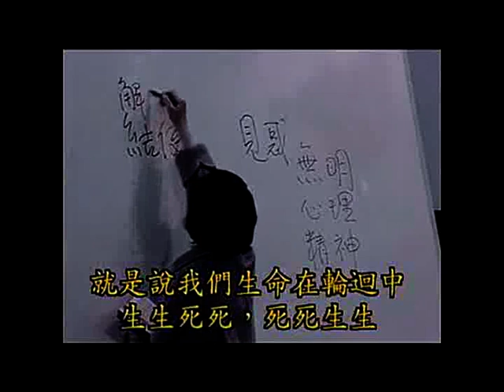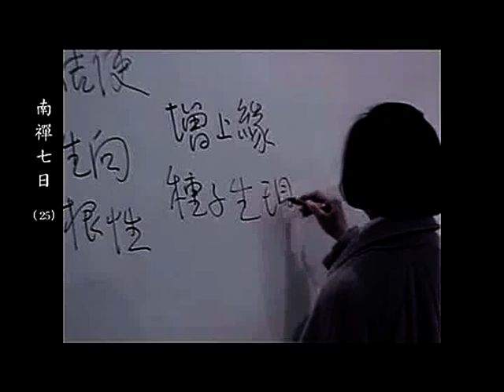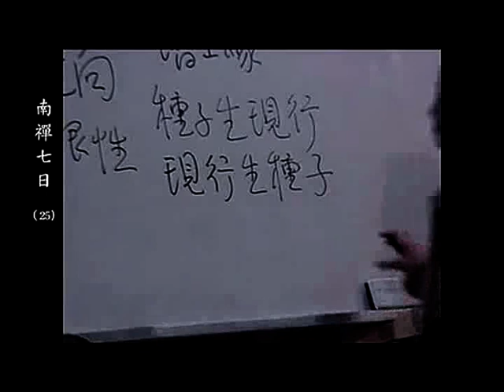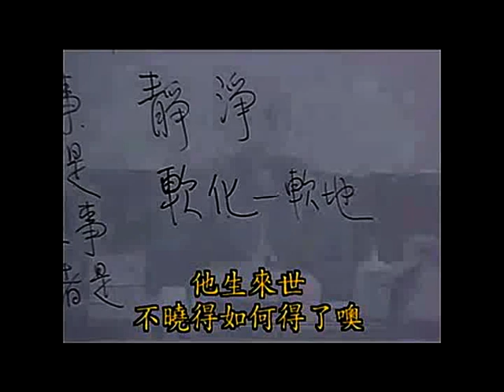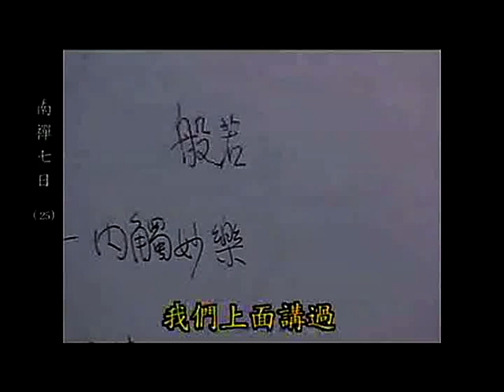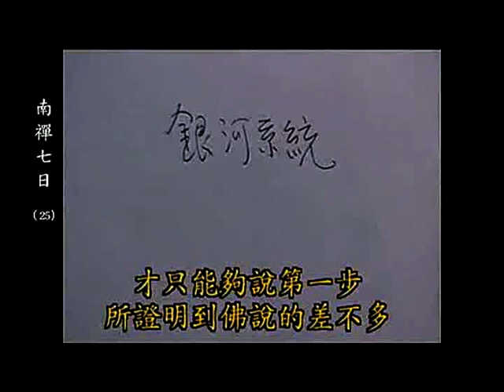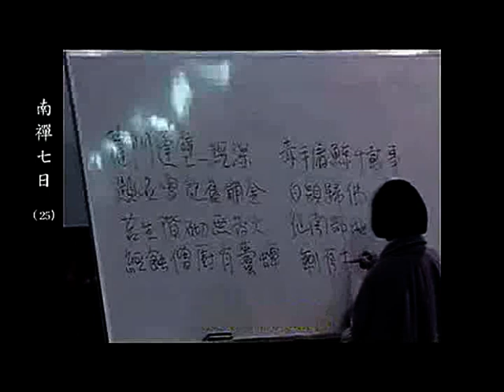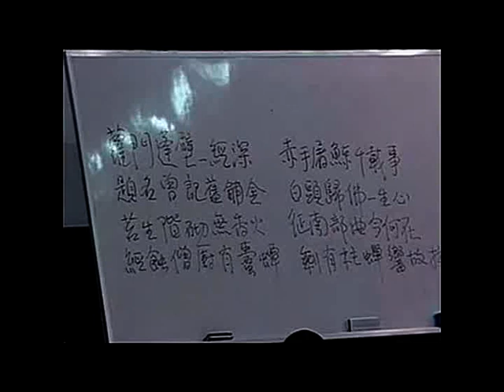南怀瑾 南禅七日 25